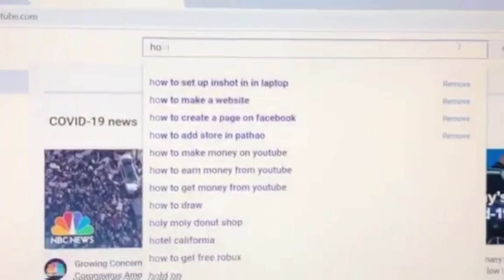Fruit Custard | How to make food custard | YouTube recipe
How peps! What's up?
I just make for fun... In quarantine... It’s sucks. Making Custard with YouTube  review its kinda of fun for me!

Hope see u soon.Have a good day.Thank u! 💕